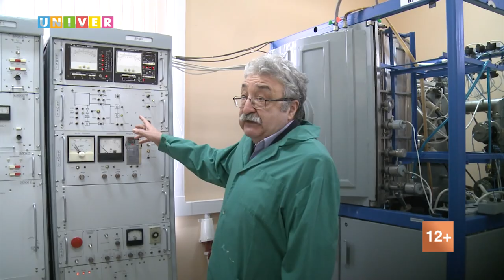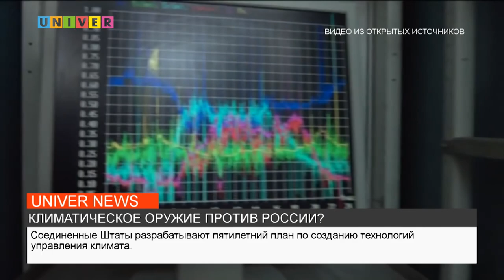НОВОСТИ КФУ от 14.03.2023